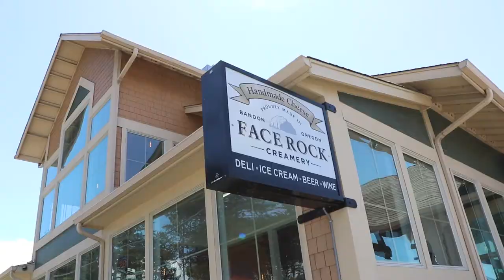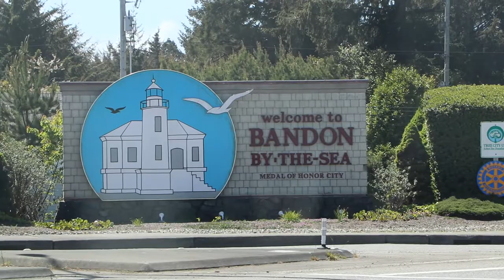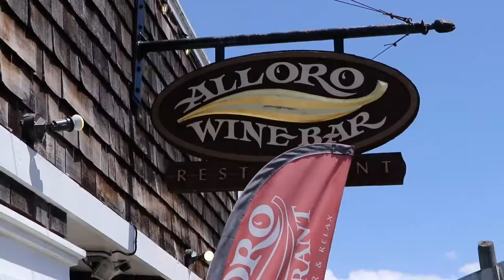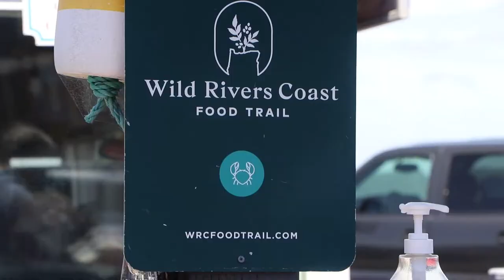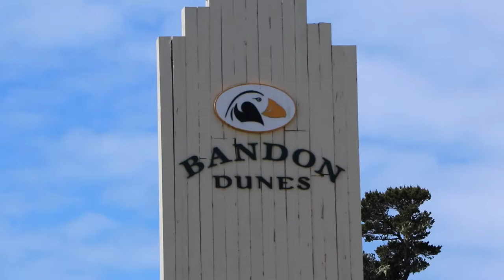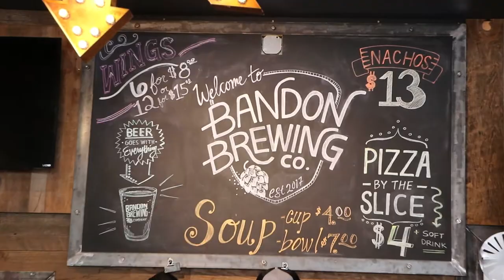Bandon Oregon Tour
Bandon Oregon Tour - In this video, we do a full vlog tour of Bandon Oregon! Learn why so many people are moving to and living in Bandon Oregon and why it is a top town on the Oregon Coast.

Want to discuss the next steps or learn more about buying, selling, or relocating to the Oregon Coast?

📲 We have so many people contacting us who are moving here to the Oregon Coast and we ABSOLUTELY love it! Honestly, if you are moving or relocating to Oregon Coast, we can make that transition so much easier on you!!